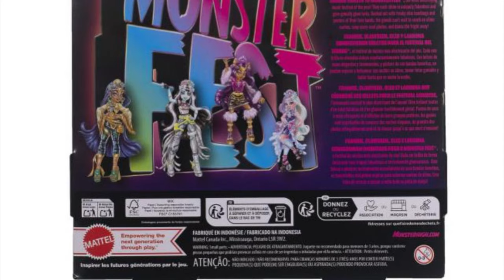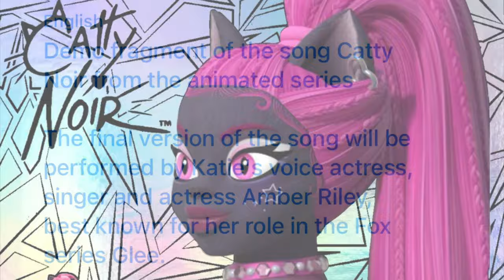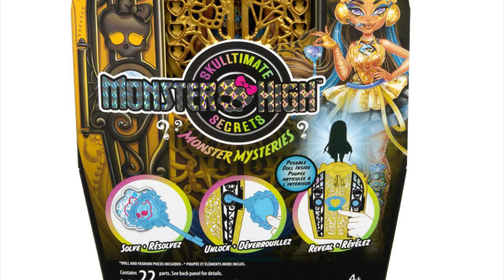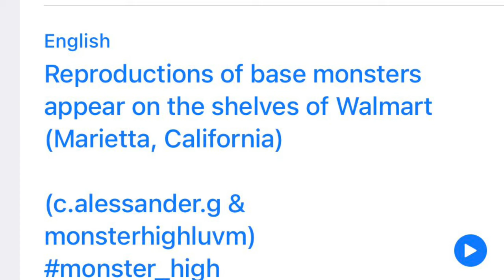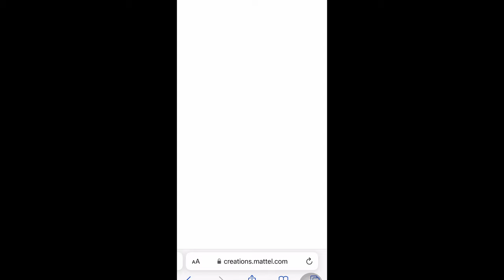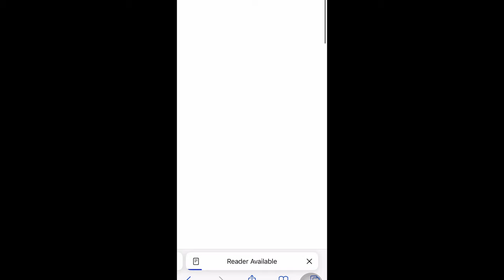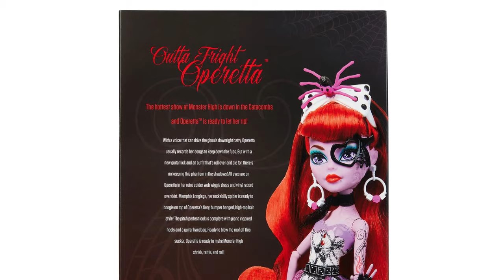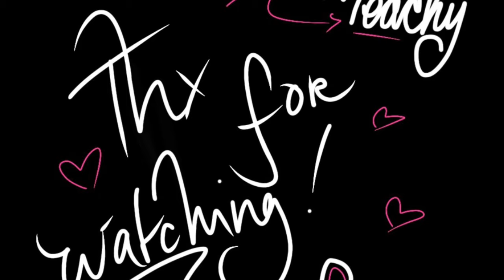🎀💀MONSTER HIGH💀🎀| 2024 NEWS❗️| Collector OPERETTA Doll, SERIES 2 Creeproductions FOUND & MORE!🍵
In this video, we go in-depth into some mh news!!

✨Amazon Wish List:

Stay peachy!